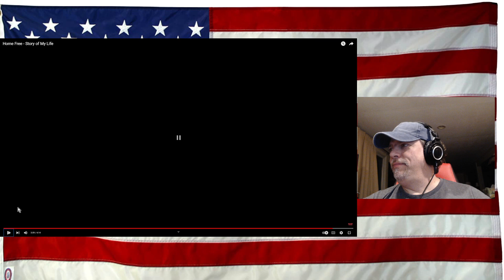Home Free - Story of My Life - REACTION - excellent!!!!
Give them love!!!